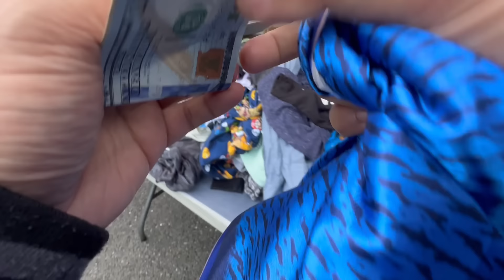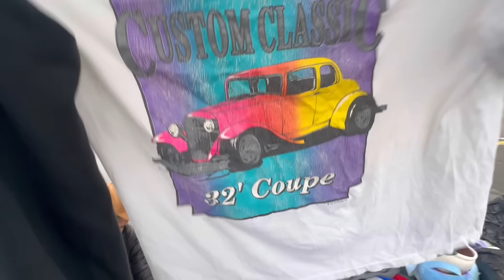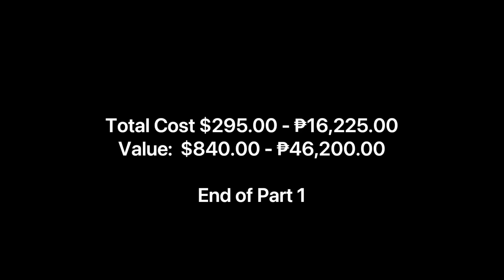Ang daming Vintage! ₱30,000 or more profit!